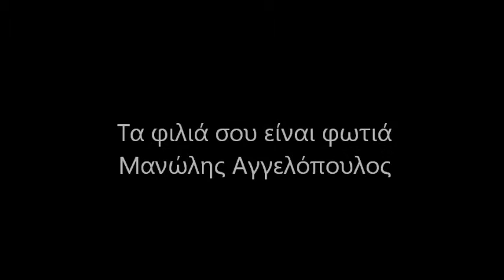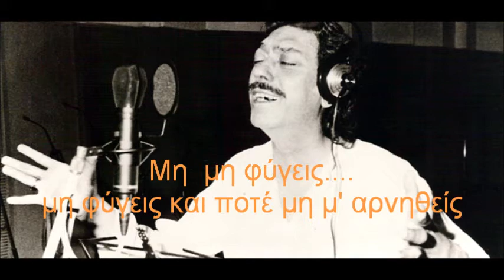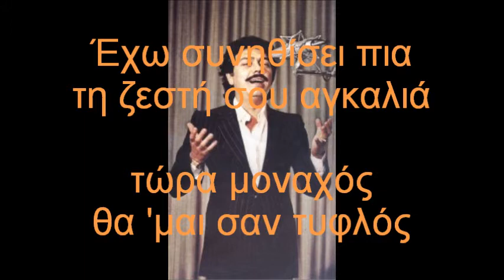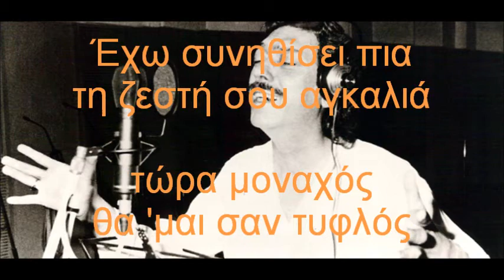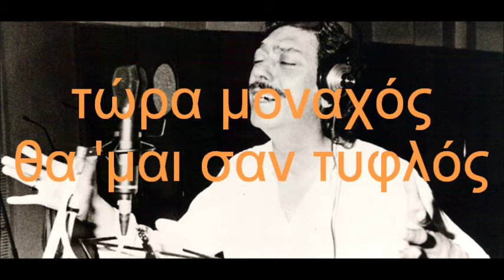TA FILIA SOU EINAI FOTIA MANOLIS AGGELOPOULOS karaoke by noulis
goustarete!gine melos kai kane thn diki sou paraggelia karaoke